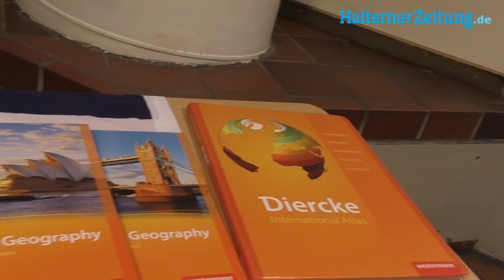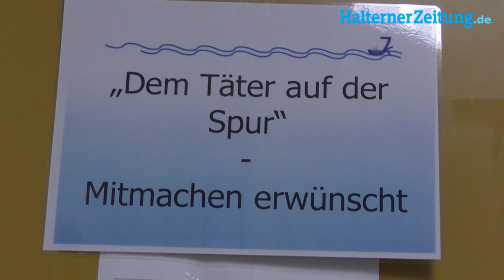Tag der offenen Tür am Josef König Gymnasium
Zahlreiche Eltern und Kinder der 4. Klassen informierten sich am Tag der offenen Tür am Joseph König Gymnasium. Präsentiert wurde Unterricht, Angebote und Aktionen.